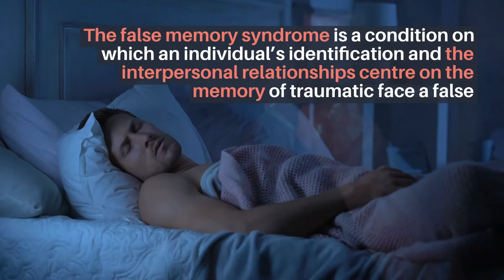Toulouse Lautrec syndrome FAQs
The real periodicity of this disorder has not been known entirely. This type of disorder is grouped largely among larger group persons. This pycnodysostosis condition affects one person out of 1.7 million people.